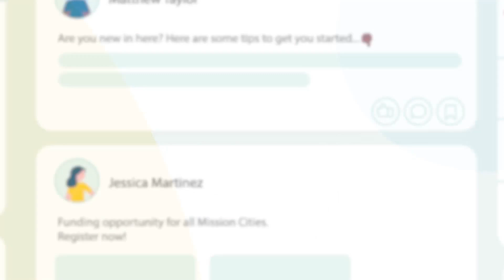Discover the NetZeroCities Portal: Empowering Cities Towards Climate Neutrality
Discover the NetZeroCities Portal, an online platform designed to empower cities in achieving climate neutrality. Join the platform to access tools and resources on decarbonisation and climate action, as well as to connect with a community of like-minded city practitioners across Europe.